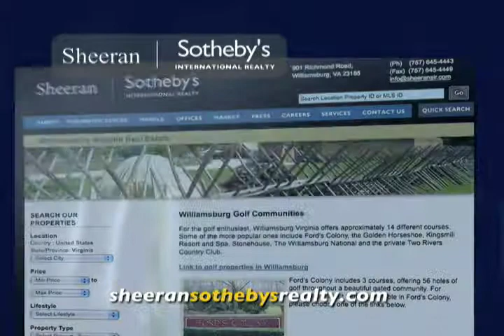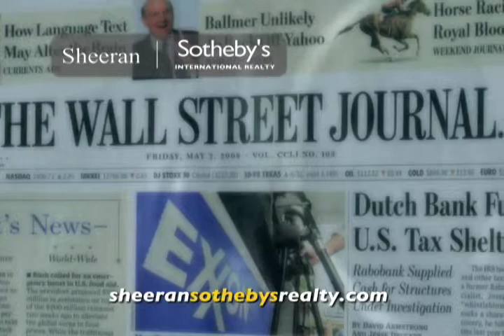Sheeran Sotheby's International Realty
Inviting. Unique. Refined. Sheeran Sotheby's International Realty. Professionals practice the art of uniting extraordinary homes with extraordinary lives.To those who value the unique, we possess an intimate knowledge of the local market and specialize in distinctive properties from Amherst to the Eastern Shore. Sheeran Sotheby's International Realty is centrally located between historic Richmond and the shores of Virginia Beach, in the Colonial Capital of Williamsburg, Virginia.